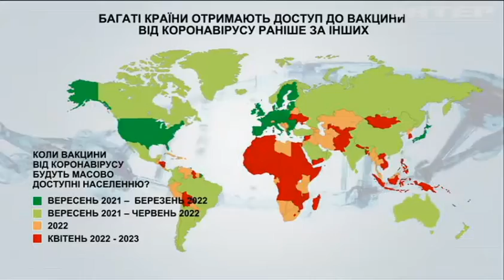"Це найбільша логістична операція у світі": депутат розповів про вакцинацію від коронавірусу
На минулому тижні був прийнятий закон про те, що вакцину від коронавірусу Україна не реєструє принаймні п'ять днів